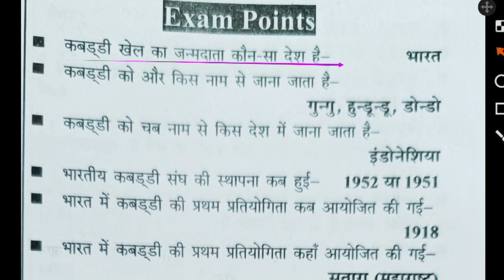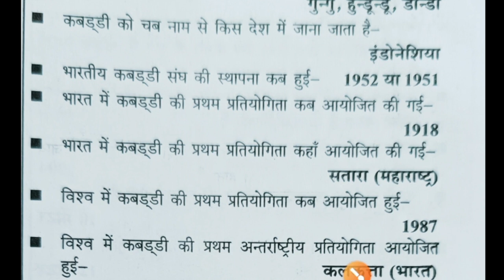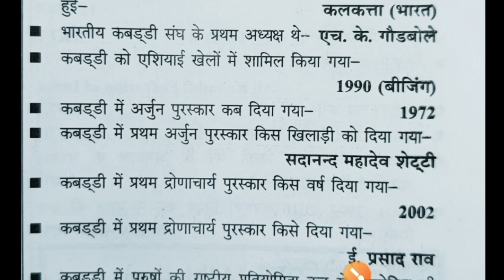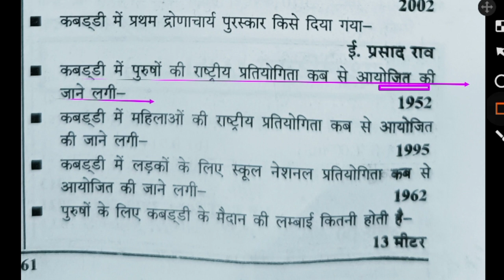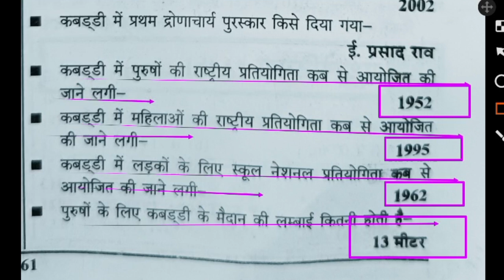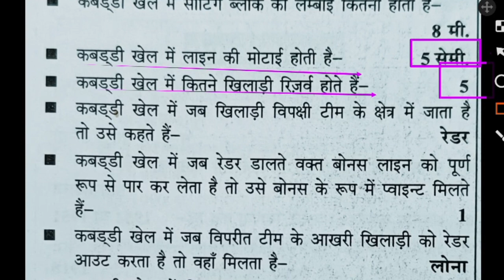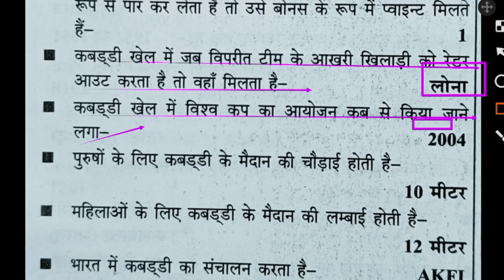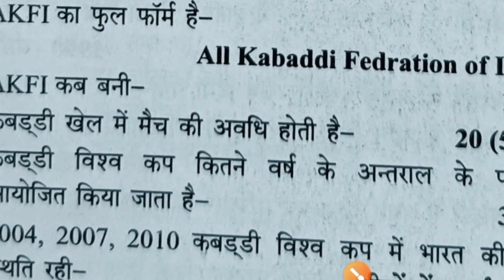Kabaddi rules and Measurement one liner question/ Kabaddi Ground measurement/ physical education MCQ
Hi